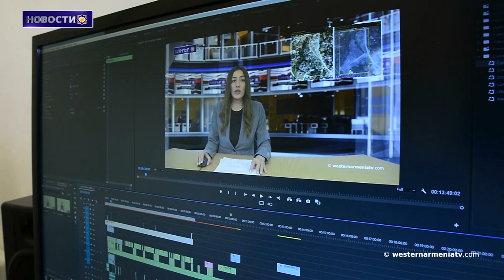Общественные организации Арцаха, обратились с открытым письмом к Владимиру Путину. 13-11-2021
1․50 деревень в Тигранакерте в Западной Армении будут затоплены.
2. Общественные организации Арцаха, обратились с открытым письмом к Владимиру Путину.
3. Если правительство говорит, что это территория Азербайджана, то о какой демаркации идет речь? Арам Орбелян.
4. Защитник прав человека РА подтверждает, что некоторые села Гориса изолированы.
5. Пятнадцать деревень в Сирии были эвакуированы из-за угрозы нападения турецких войск.
6. Ирак хочет увеличить торговлю с Арменией.
7. Опубликована карта с указанием монастырей и церквей Арцаха.
8. Поддержим государственное телевидение Западной Армении.

BANQUE DU BÉNÉFICIAIRE : 18206
SWIFT : AGRIFRPP882
IBAN : FR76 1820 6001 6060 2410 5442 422
BÉNÉFICIAIRE : Assemblée des Arméniens (AAAO)
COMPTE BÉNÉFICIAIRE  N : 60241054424